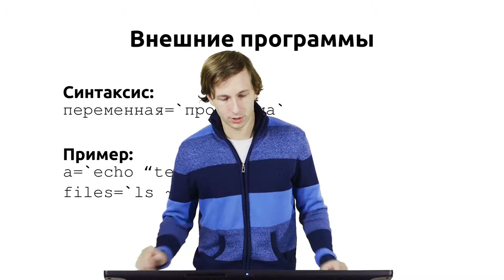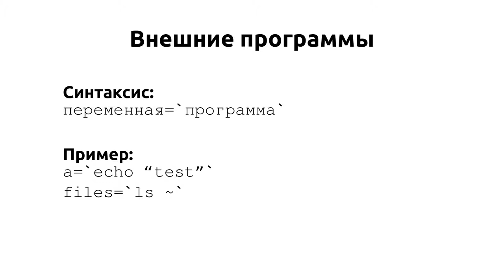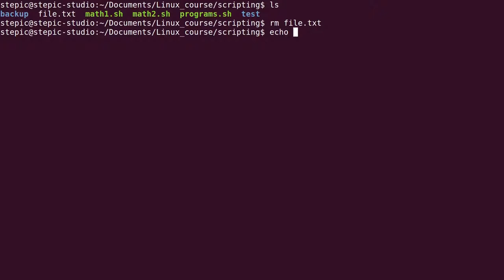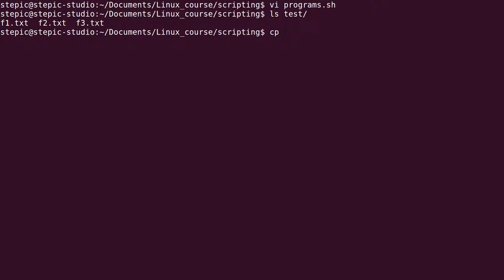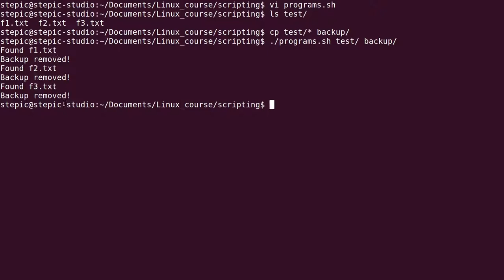Инструкции Linux - #71 урок. Скрипты на bash: Внешние программы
Задание для закрепления знаний:

Пусть вы находитесь в директории /home/bi/Documents/ и запускаете в ней скрипт следующего содержания:

#!/bin/bash

cd /home/bi/
echo "`pwd`"
Что в этом случае выведет команда echo на экран?

* /home/bi
* /home/bi/Documents
* `pwd`
* pwd
* Код возврата команды pwd (0 в случае успешного выполнения и не 0 в случае ошибок)